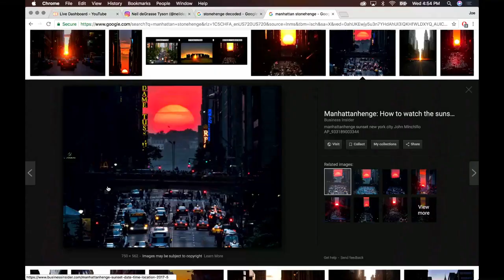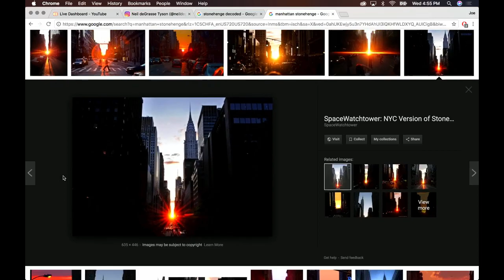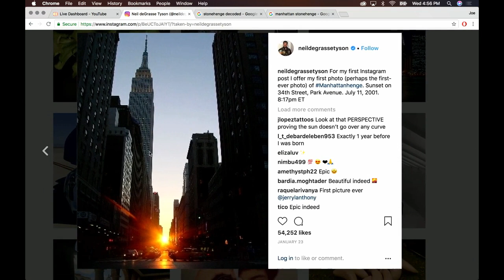Neil Degrasse Tyson on The Mystery of Manhattanhenge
NDT and Joe talk the astronomical significance of Manhattanhenge, about Neil's discovery of it and they show the photo that started it all!